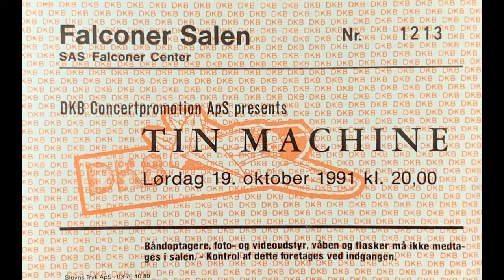Tin Machine Copenhagen Falconer Salen 10-19-1991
01. 0:00 Intro
02. 7:57 Bus Stop
03. 9:38 Sacrifice Yourself
04. 12:03 Goodbye Mr. Ed
05. 15:48 I Can't Read
06. 21:58 You Can´t Talk
07. 26:27 Sorry
08. 32:13 One Shot
09. 37:00 Go Now
10. 41:26 Stateside
11. 50:00 Betty Wrong
12. 1:01:50 I've Been Waiting For You
13. 1:05:30 Under The God
14. 1:10:07 You Belong In Rock 'n' Roll
15. 1:16:35 Amlapura
16. 1:21:56 Baby Universal
17. 1:25:21 Debaser
18. 1:27:46 If There Is Something
19. 1:31:55 Heaven's In Here

Encore:
20. 1:44:29 Shopping For Girls
21. 1:48:36 A Big Hurt
22. 1:52:47 Crack City
23. 1:58:03 Pretty Thing

David Bowie – vocals, guitar, alto & tenor saxophone
Reeves Gabrels – lead guitar, vocals
Tony Sales – bass guitar, vocals
Hunt Sales – drums, vocals
Eric Schermerhorn – rhythm guitar, vocals